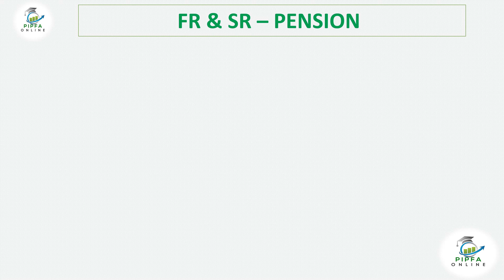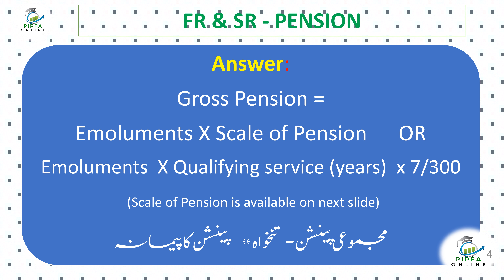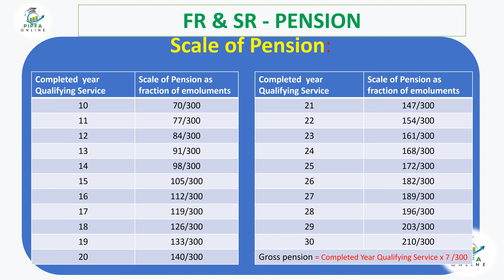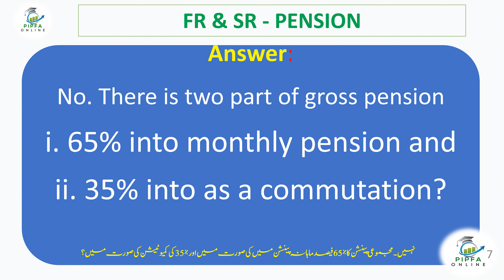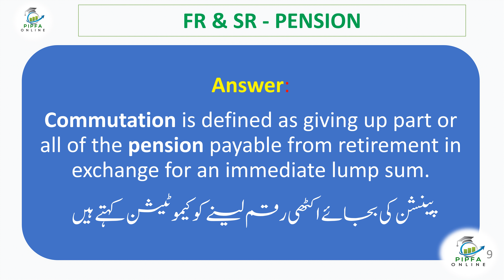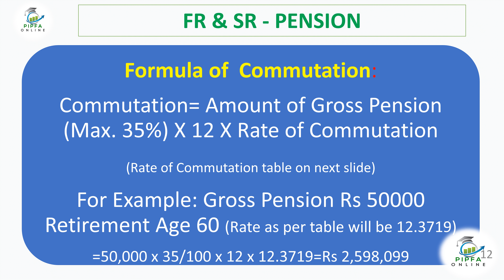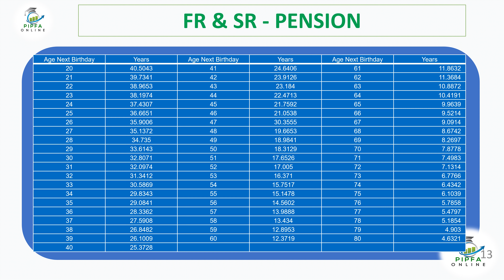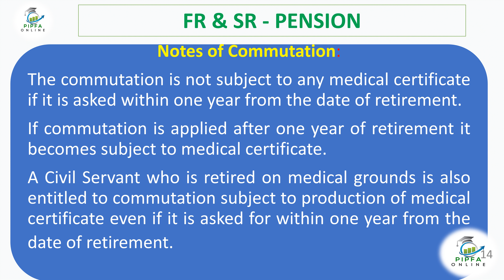PIPFA Online Pension Services Rules Fundamental Rules part 2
The Video is about pension related questions and a second part of pension related topics for the Federal Government, Provincial Government and District Government. The Series consits of quetsions and answers keeping in view the real life issues with Civil Servants in Pakistan. The notes were taken from the Drawining and Disbursing Officer Book and Compedium of Pension as well as judgements on the pension. The series of Video is suitable for PIPFA Students, PPSC, FPSC, NTS Exams etc.

Question:
What is Pension calculation formula?
پینشن معلوم کرنے کا فارمولہ کیا ہے؟

Answer:
Gross Pension =
Emoluments X Scale of Pension      OR
Emoluments  X Qualifying service (years)  x 7/300
 (Scale of Pension is available on next slide)
مجموعی پینشن- تنخواہ      *   پینشن کا پیمانہ
Question:
Whether Gross pension is payable monthly?
 کیا                 مجموعی        پینشن   ہر ماہ قابل ادا ہے؟
Answer:
No. There is two part of gross pension
i. 65% into monthly pension and
ii. 35% into as a commutation?
 نہیں ۔ مجموعی پینشن کا ٪65 فیصد ماہانہ پینشن میں کی صورت میں اور ٪35 کی کمیوٹیشن کی صورت میں؟
Question:
What is Commutation?
 کمیوٹیشن یا  تبدیلی وظیفہ کیا ہے؟
Answer:
Commutation is defined as giving up part or all of the pension payable from retirement in exchange for an immediate lump sum.
 پینشن کی بجائے اکٹھی رقم لینے کو کیموٹیشن کہتے ہیں
Rate of Commutation:
A pensioner can opt to commute his pension up to:
 50 percent (%) of his total gross pension up to 30th  November 2001
 40 percent for the period 1st December 2001 to 30th June 2005
 35 percent from 1st July 2005. (current applicable)
Question:
How to calculate Commutation، What is the formula of Commutation?
 کمیوٹیشن کو کیسے نکالا جاتا ہے یا              اس کا کیا فارمولہ ہے؟
Formula of  Commutation:
Commutation= Amount of Gross Pension (Max. 35%) X 12 X Rate of Commutation
(Rate of Commutation table on next slide)
For Example: Gross Pension Rs 50000 Retirement Age 60 (Rate as per table will be 12.3719)
=50,000 x 35/100 x 12 x 12.3719=Rs 2,598,099
Notes of Commutation:
The commutation is not subject to any medical certificate if it is asked within one year from the date of retirement.
If commutation is applied after one year of retirement it becomes subject to medical certificate.
A Civil Servant who is retired on medical grounds is also entitled to commutation subject to production of medical certificate even if it is asked for within one year from the date of retirement.